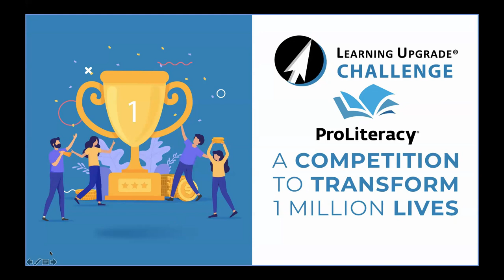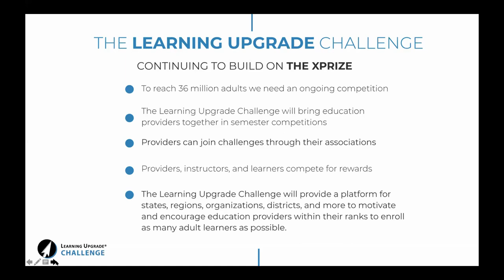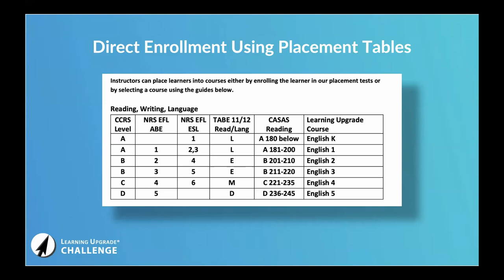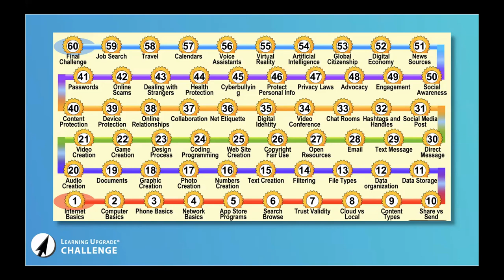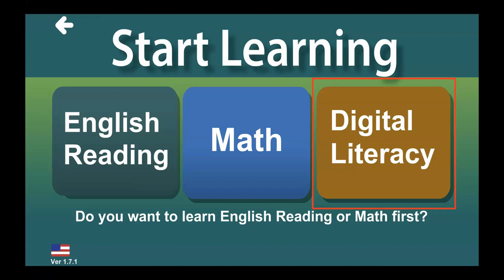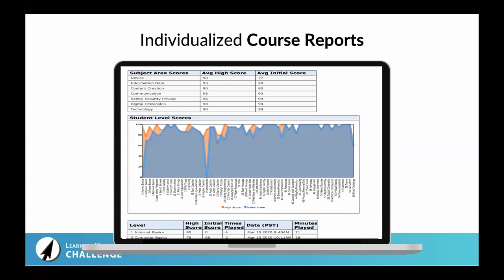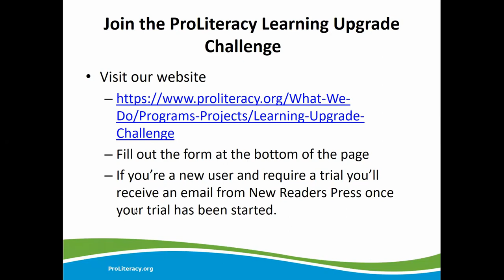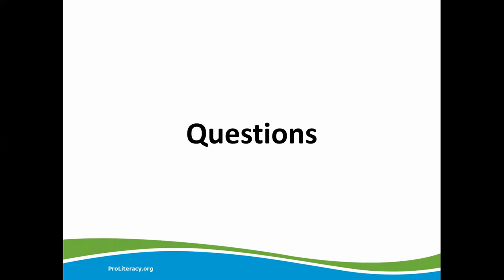ProLiteracy Learning Upgrade Challenge 5-6-2020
Join ProLiteracy and Learning Upgrade to learn more about the ProLiteracy Learning Upgrade Challenge. In this webinar, Drew Robinson will cover the following topics:
- New Digital Literacy Curriculum
- Remote Learning
- Challenge participant information
- Winners from the 1st Challenge will be announced